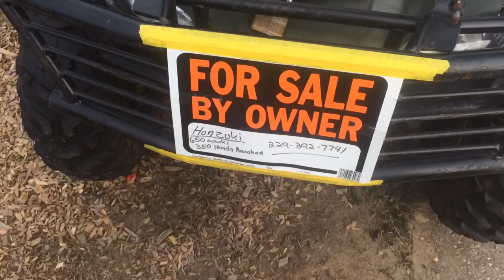Redneck Can-Am pure Awsome